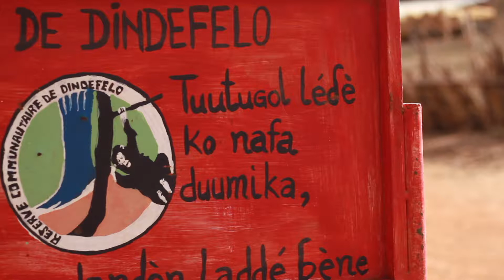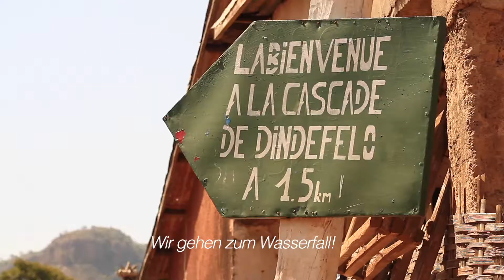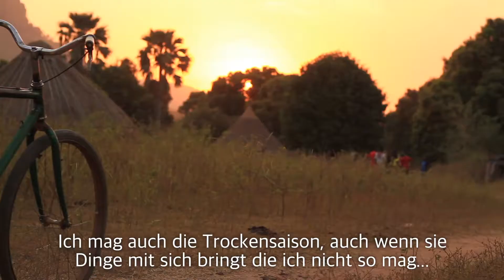DAS LEBEN IN DINDÉFÉLO